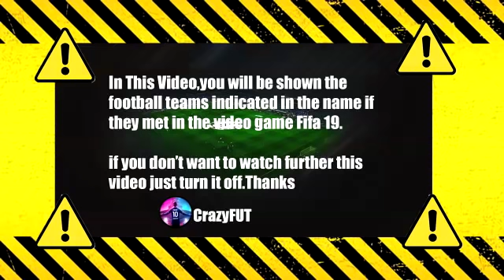Наполи - Спартак Москва 2-3 Обзор Матча 2021 HD